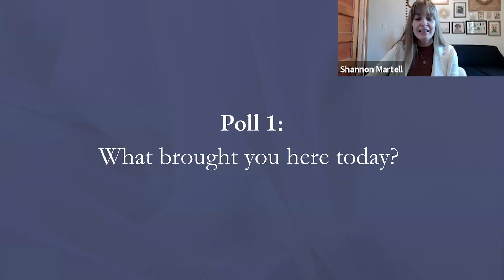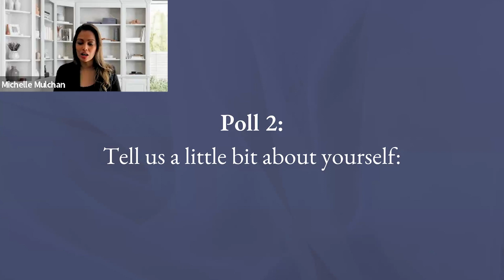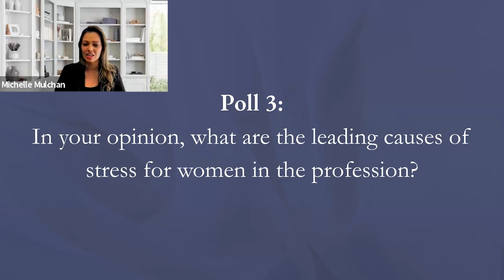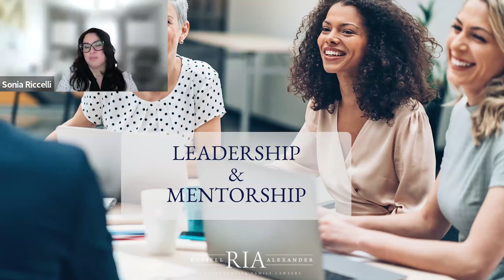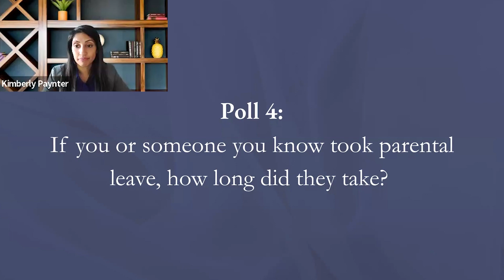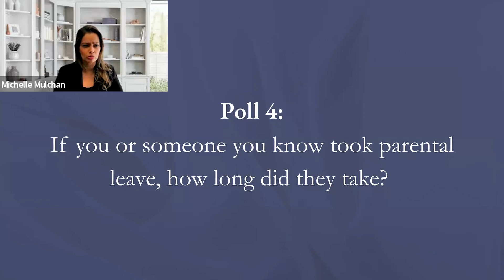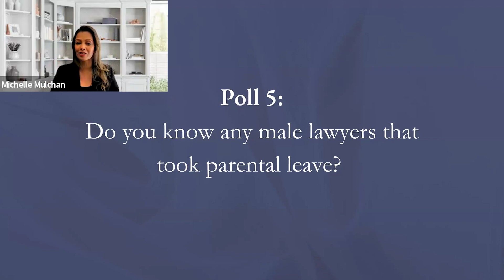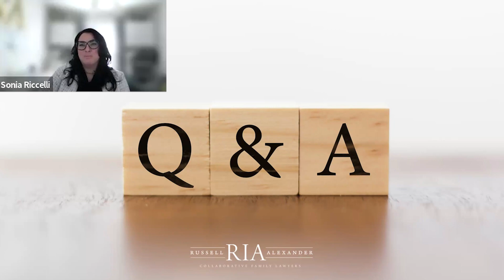Celebrating Women and Inspiring Inclusion in the Legal Community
This 1 hour and 15 minute session is a tribute to the invaluable contributions of women in law and a call to action for fostering greater diversity and inclusion within the legal profession. Family lawyers Michelle Mulchan, Kimberly Paynter and Sonia Riccelli provide a platform to learn and be inspired whether you're a seasoned legal professional, an inspiring lawyer, or an advocate for diversity and inclusion.

*This program has been accredited by the Law Society of Ontario and contains 1-hour of EDI professionalism content.

They cover the following topics:
1. The History of Women in the Legal Field
2. Current Landscape: Statistics and Trends
3. Gender Disparities
4. Leadership and Mentorship
5. Women in the Workplace
6. Empowering Women in the Legal Profession
7. Intersectionality: Recognizing Diversity within Women
8. Looking Ahead: Future of Women in Law
9. Q and A